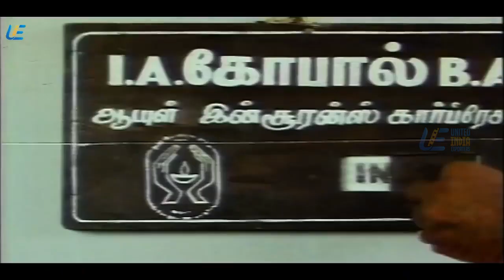Coimbatore Mappillai | Tamil Movie | Scene 1 | Vijay | Sanghavi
A man comes to the city and lives with a friend. They are tenants of a girl with whom he often gets into fights. Soon they fall in love. But, another man, with whom he has had tiffs, also loves her.

Directed by: C. Ranganathan
Produced by: M. S. V. Murali
Written by: C. Ranganathan
Starring: Vijay, Sanghavi
Cinematography: R. Raja Ratnam
Edited by: C. Cedrick
Production company
Shree Vijayalakshmi Movieland